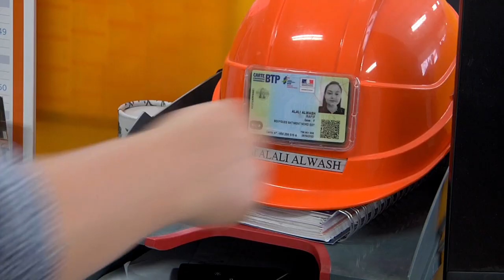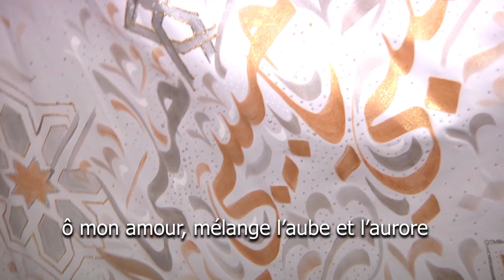A Strasbourg, la voix de la chorale syrienne s'élève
Ils viennent des quatre coins de la Syrie et tous ont dû fuir leur pays à cause de la guerre. Après avoir trouvé leur voie en France, des réfugiés syriens font de nouveau entendre leur voix et battre le coeur de leur terre natale. Mue par cette envie de transmettre de la joie, la chorale syrienne vient d'offrir aux Strasbourgeois son concert de lancement.